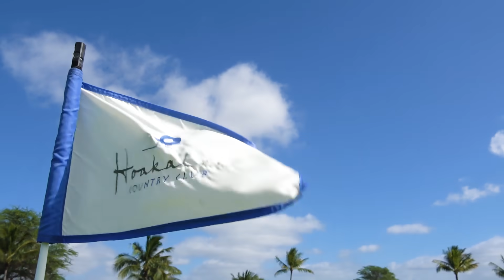宮本勝昌プロによる280ヤードワンオンさせるドライバーの飛ばし方 【芹澤信雄】【ハワイ合宿】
ハワイ編3本目はドライバーレッスンです！
今回から宮本プロも参加し充実した内容になっております！！

〈出演〉
芹澤信雄

シニアルーキーの2010年「富士フィルムシニアチャンピオンシップ」で初優勝を飾り、2000年のレギュラーツアー「東建カップ」以来10年ぶりの勝利を挙げた。レギュラーツアーの初優勝は1987年の「日経カップ」で、96年には「日本プロマッチプレー」で初の日本タイトルを手にしている。高校時代はスキーの選手として国体に出場した経験も持つ。藤田寛之、宮本勝昌などの師匠であり、“チーム芹澤”の長としてテレビ解説などでも活躍中。2015年の「meijiカップ」では西山ゆかりのキャディを務め、西山のツアー初優勝を支えた。

宮本勝昌

日本大学１年時の1991年、４年生の丸山茂樹を下して『日本アマ』を制覇。プロ入り後は同期の片山晋呉や横尾要に先駆けて98年４月の『つるやオープン』で初優勝を飾った。同年の『日本シリーズ』では尾崎将司をプレーオフで下している。
　翌99年は米国ツアーに参戦。１年で撤退するが再び日本で活躍し、01年には『日本ゴルフツアー選手権』と『日本シリーズ』の２冠を制している。14年の『日本シリーズ』で通算10勝に到達。16年は史上９人目の生涯獲得賞金10億円突破も果たした。
　17年は４月の『パナソニックオープン』でプレーオフ負けを喫するが、７月の『ダンロップ・スリクソン福島オープン』では最終日63をマークして３位から逆転。３年ぶりに優勝した。
　06年から11年にかけて151試合連続出場の記録をつくった鉄人。14年から再び全試合出場を続け17年終了時で「101」にまで伸びている。選手会長を計３期務めるなど人望も厚い。

◉取材協力／ゴルフトゥデイ